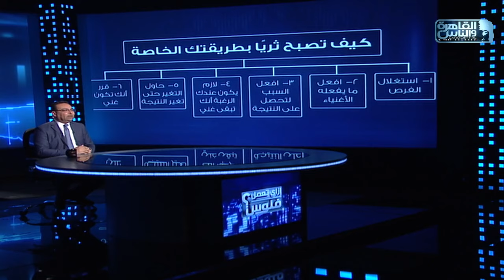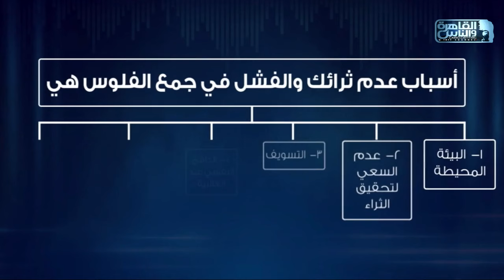ازاي تعمل فلوس مع أيمن ياسين| ازاي تبقى غني؟